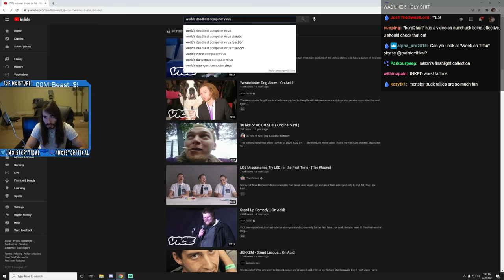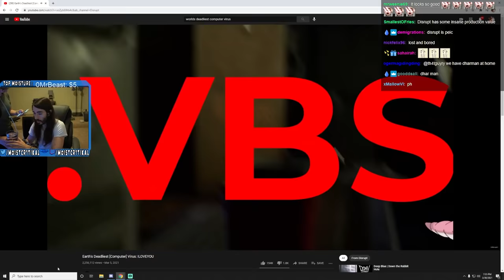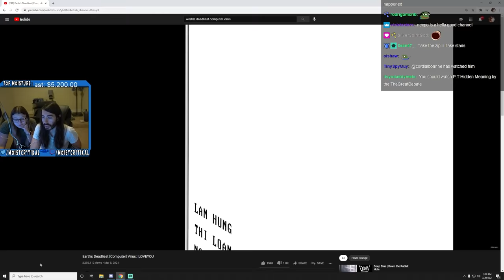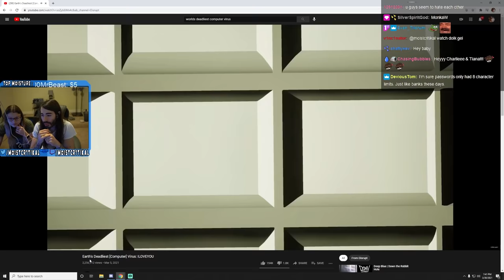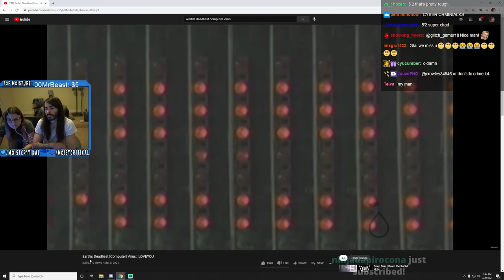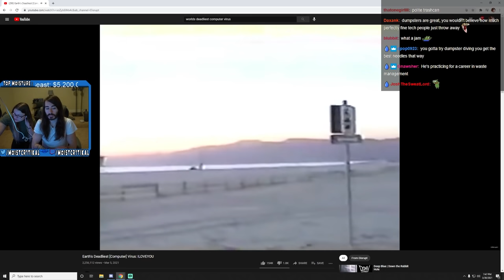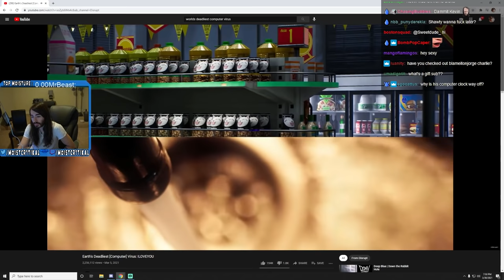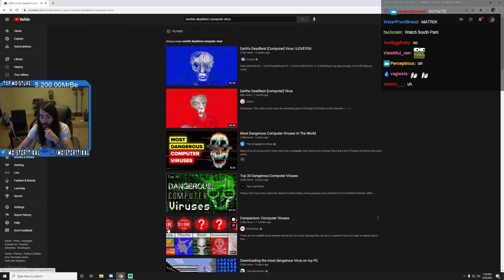MoistCr1tikal Reacts to Earth's Deadliest [Computer] Virus: ILOVEYOU with Twitch Chat